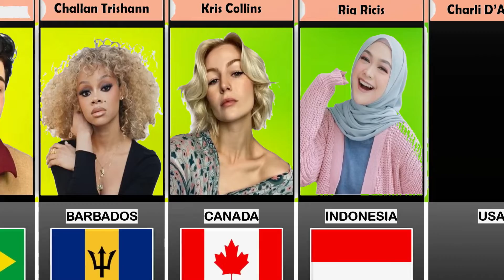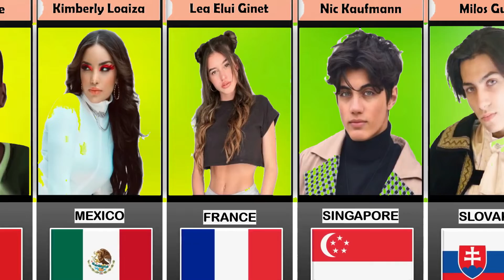Famous TikTokers From Different Countries | Rizwan Ali Tv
Famous TikToker  From Different Countries video